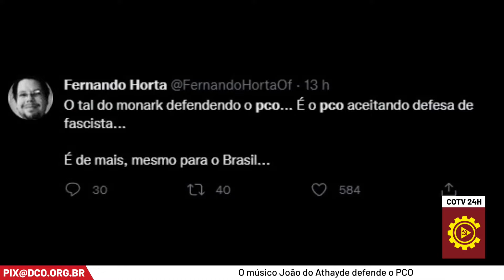As próximas entrevistas de Rui Costa Pimenta | Momentos do Reunião de Pauta